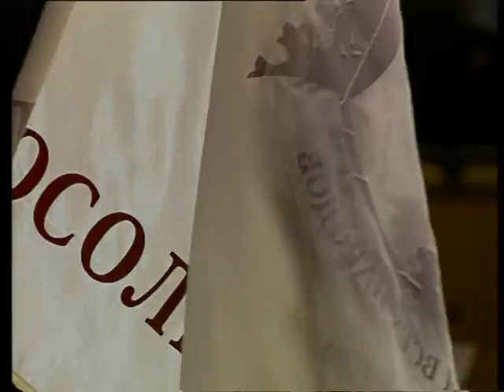You Have Never Listened A Praise Song Like This With Sunday Adelaja